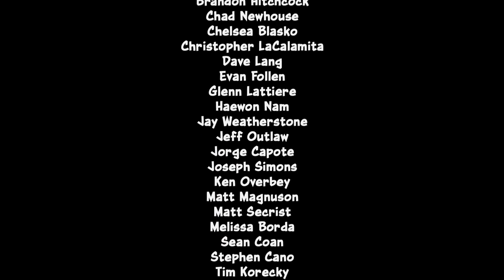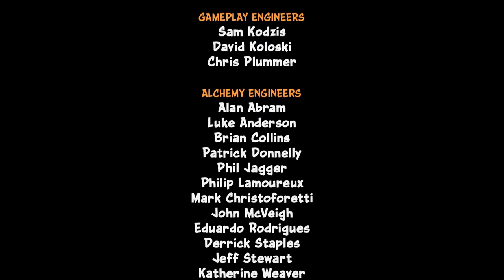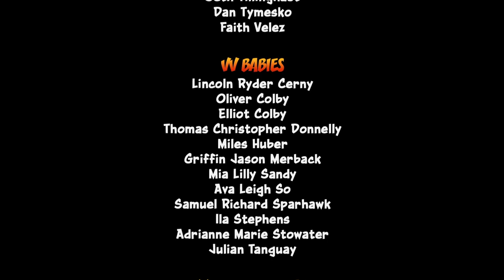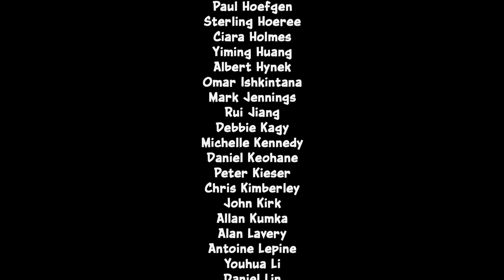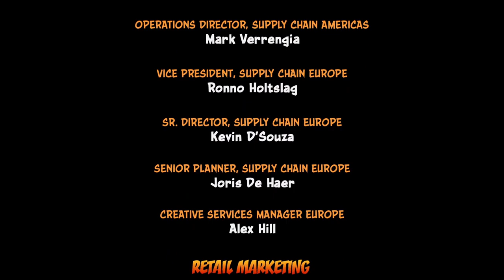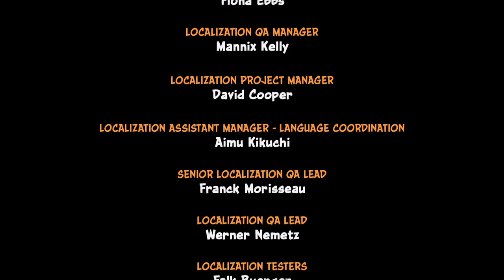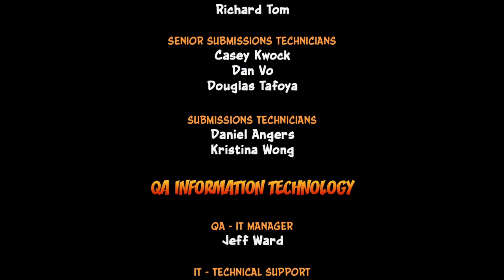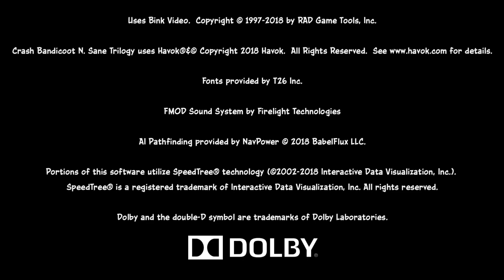The Great Hall & Dr. Neo Cortex | Crash Bandicoot 1 N. Sane Trilogy | Full 100% Playthrough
Full playthrough of Crash Bandicoot 1 from the N. Sane Trilogy, collecting all gems. Relics will be collected at the end of the game.

This time we're finishing the game by completing The Great Hall and facing off with Dr. Neo Cortex